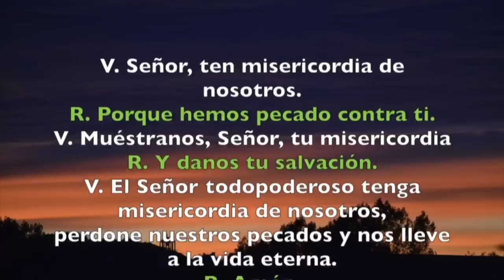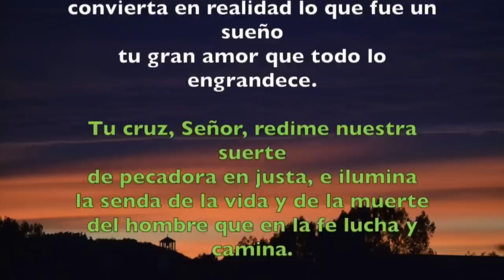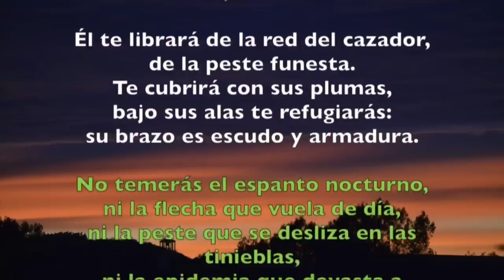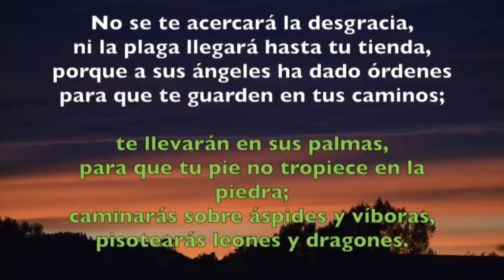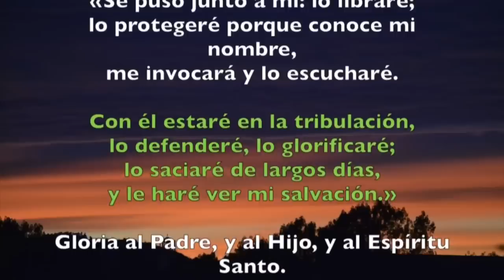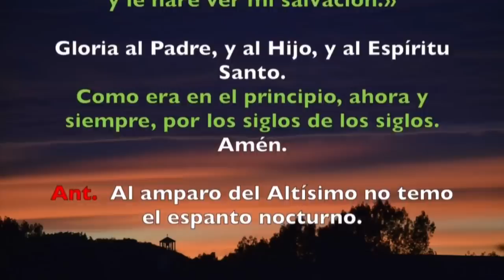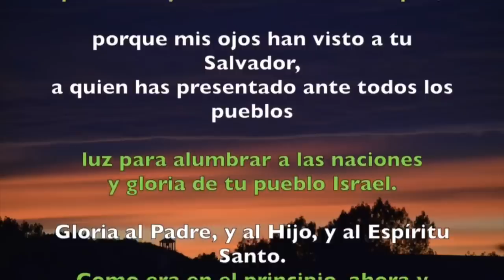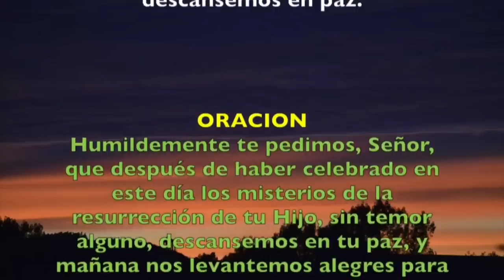Oración de la noche (completas) DOMINGO 01 DE NOVIEMBRE 2019 | Padre Sam | Producción Crisol